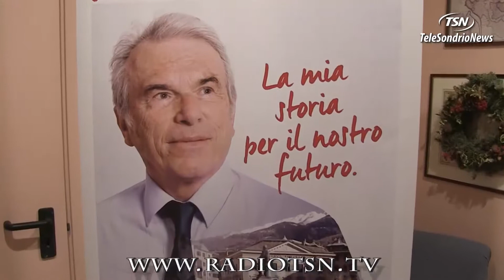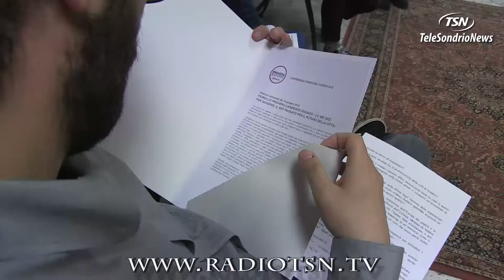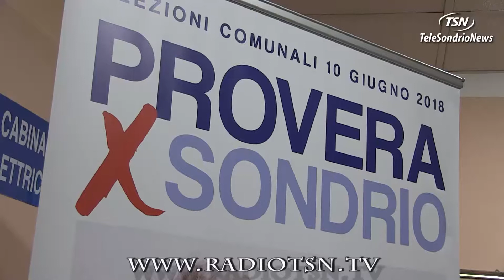Provera- Un sindaco politico